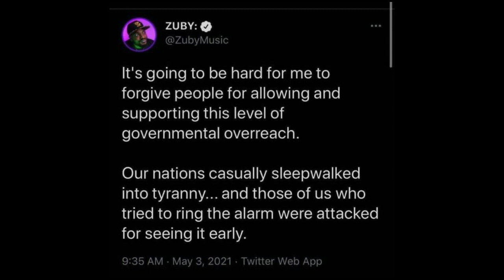Tommy Coyle Podcast - Mini Video 1 - Lockdowns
Some people really enjoyed the lockdowns didn't they?

This is an excerpt from my latest podcast on Bitchute.com.

Just type in "Tommy Coyle Podcast" into the search bar on that site :)